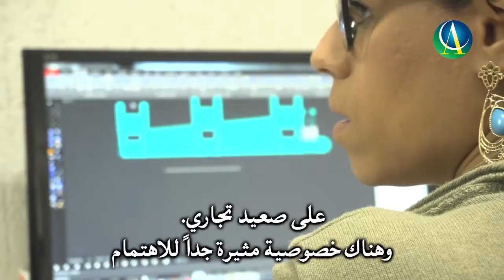The SoulBR Group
Julio Cesar da Silva and Gerson de Castro Mendes presents the SoulBR Group its products and services___